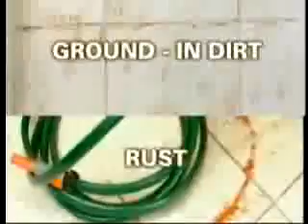Cillit bang techno remix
famous advert ft Barry Scott (cillit bang man):D
techno remix of the advert